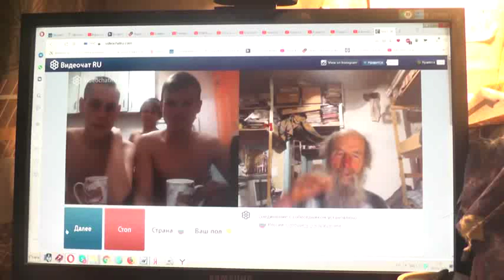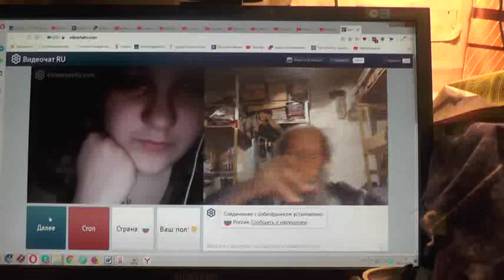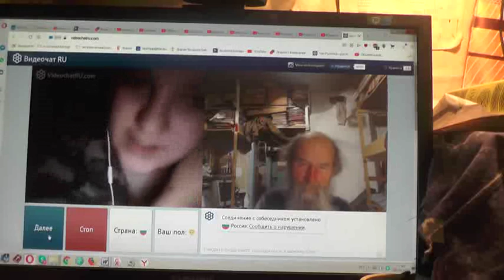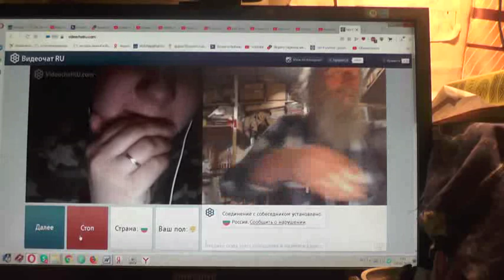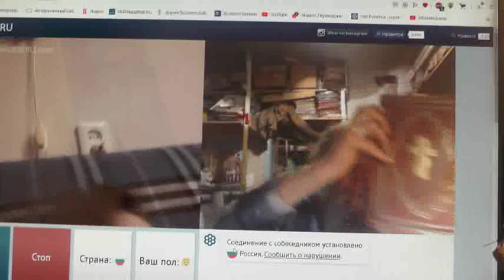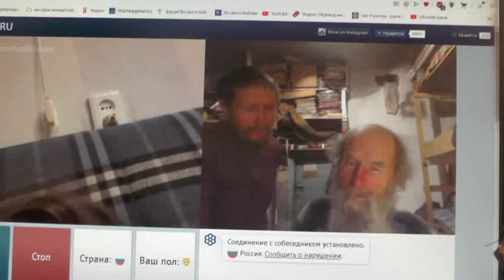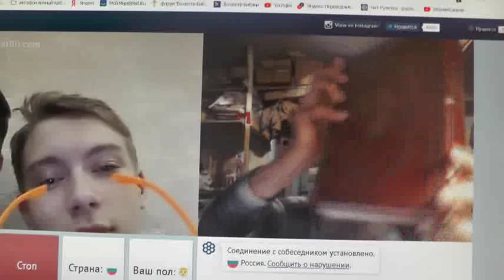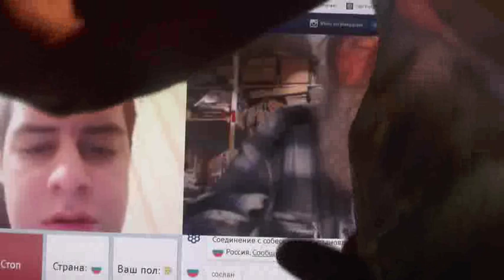№205. Иоан.3:36 Верующий в Сына имеет жизнь вечную,..